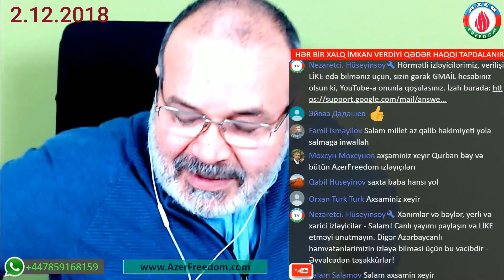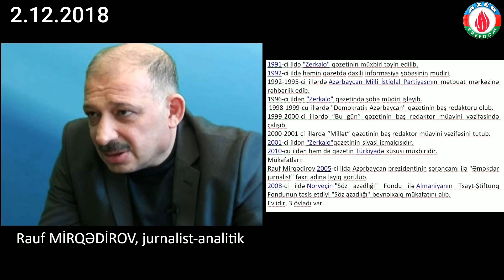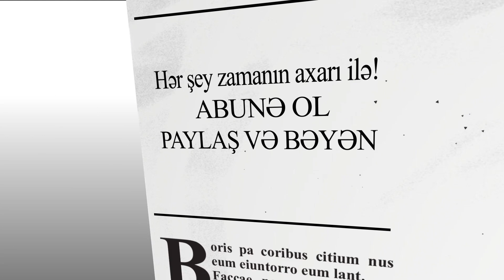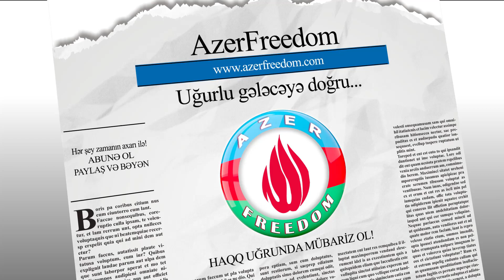2.12.18: Mübahisəli məsələlər, tariximizin qaranlıqları. Rauf Mirqədirov.